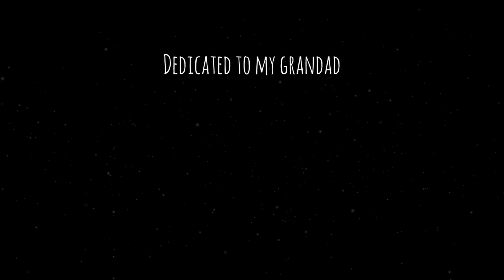Frank Sinatra - Fly Me To The Moon (Cover by Doart)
Here`s a cover of a song you all know of. Hope you enjoy :)
Dedicating it to my grandpa, who unfortunately is no longer with us. He had a wonderful sense of humor, and loved Frank Sinatra.

Streaming Schedule:
🟣 Fridays on Twitch
🔴 Saturdays on Youtube
At 18:00 GMT+1

Or SHARE the Video with your friends;